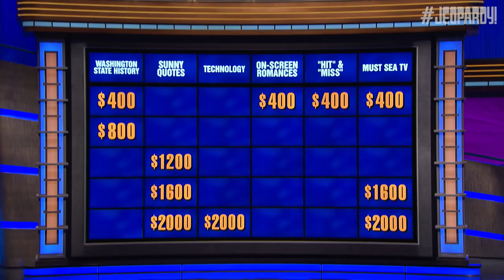Lisa "Let's Bet it All" Mueller | JEOPARDY!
Our current champion, Lisa, can attribute much of her success to two true Daily Doubles! Tune in tomorrow to see if she can do it again!